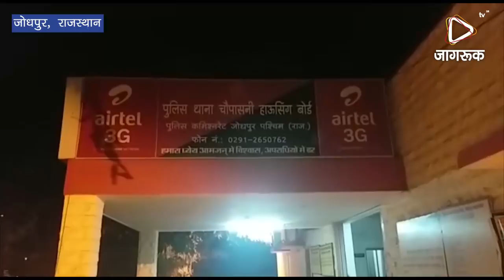JAGRUK TV : जोधपुर : अफीम और डोडा-पोस्त पकड़ा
अफीम का 320 ग्राम दूध और 44.1 किलो डोडा-पोस्त जब्त
एक तस्कर गिरफ्तार
जोधपुर। विधानसभा चुनाव की गतिविधियों के बीच चल रही धरपकड़ के दौरान चौपासनी हाउसिंग बोर्ड पुलिस ने एक तस्कर के पास से अफीम का 320 ग्राम दूध और 44.1 किलो डोडा पोस्त जब्त किया।
एएसआई सुखराम व कांस्टेबल पिंटू सिंह की सूचना पर चौहाबो थानाधिकारी भंवरलाल वैष्णव ने राजीव गांधी कॉलोनी के समीप सेक्टर 11 में भैरव नाला के पास रहने वाले शिवलाल विश्नोई के घर दबिश दी, जहां से अफीम का 320 ग्राम दूध व 44.1 किलो डोडा पोस्त जब्त कियाा। एनडीपीएस एक्ट के तहत मूलत: खुडाला हाल राजीव गांधी नगर निवासी शिवलाल पुत्र धीमाराम विश्नोई को गिरफ्तार किया गया। उसके खिलाफ एनडीपीएस एक्ट के तहत कार्रवाई की गई है। पुलिस उससे अन्य तस्करों के बारे में पता लगाने का प्रयास कर रही है।